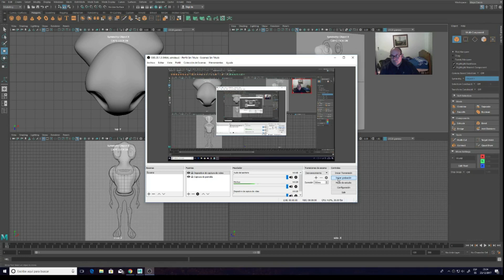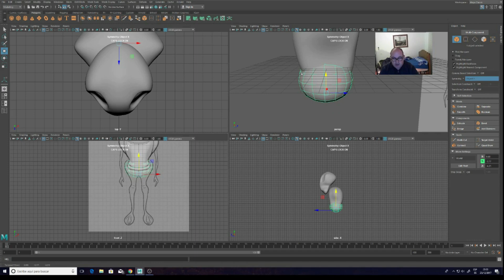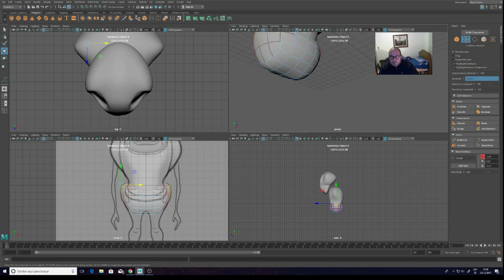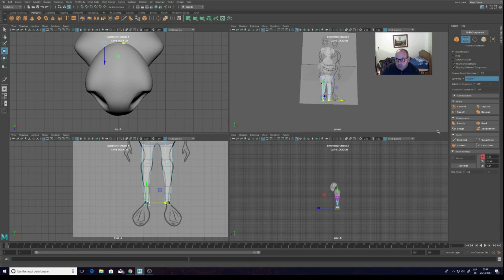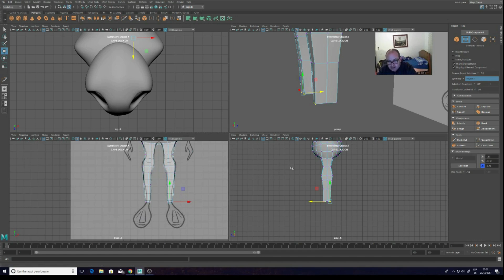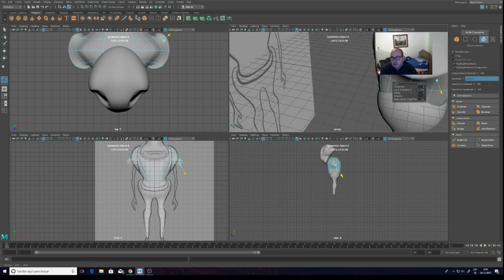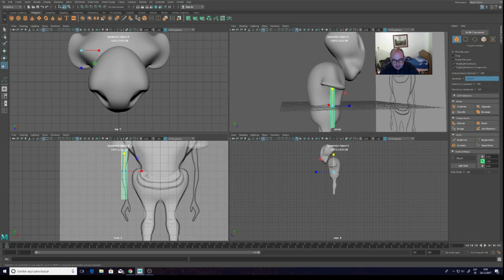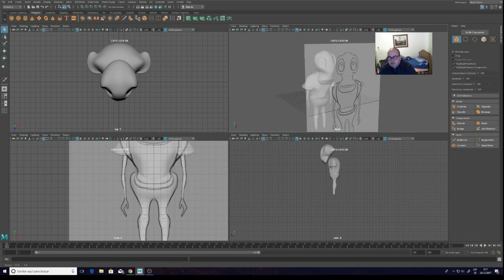Modelado de Blender a Maya parte 3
Modelado en bajo poligonaje.